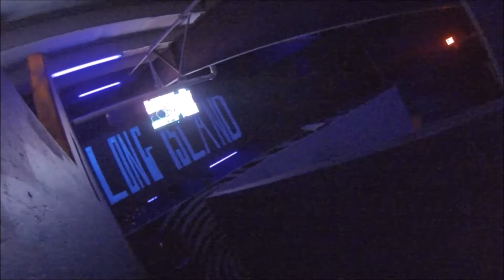Trafalga Fun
Today we're at Trafalga hanging out and doing cool stuff. From doing random things to playing laser tag. Hope you enjoy.